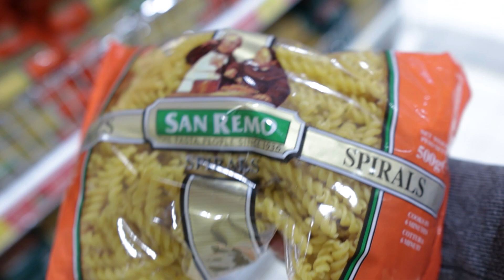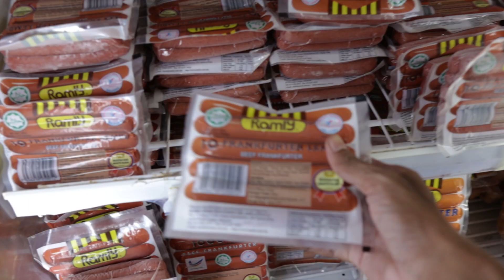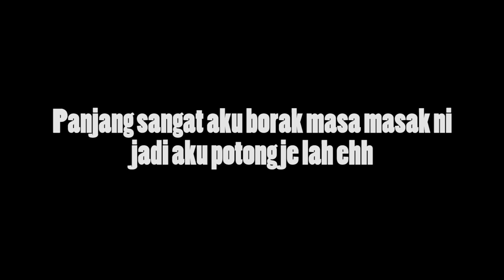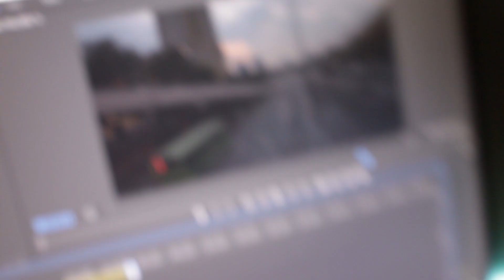Minta Sedekah Dekat Follower ?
Terima Kasih kepada korang yang sentiasa support aku dari mula sampai sekarang. Teruskan support channel aku supaya aku boleh hasilkan video yang lebih berkualiti dan menarik.